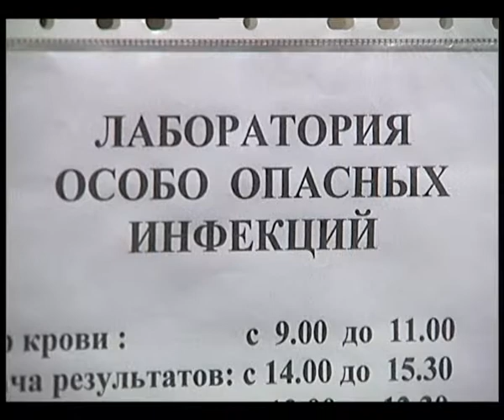Свердловчанам угрожает сибирская язва